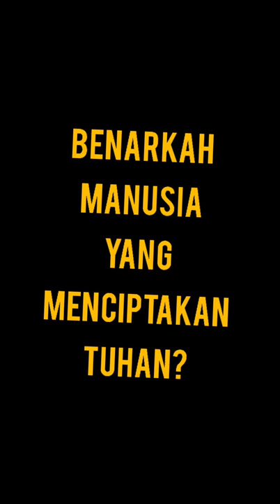MANUSIA YANG MENCIPTAKAN TUHAN??? ||Rumah Akal||Ruang Gelap||Filsafat Tuhan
Tuhan ada dalam pikiran manusia